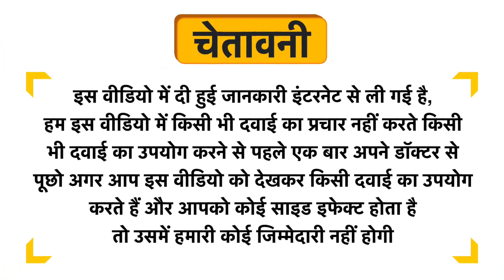Nirvasa Under Eye Gel Uses in Hindi | Side Effects | Review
Nirvasa Under Eye Gel Uses in Hindi | Benefits | Side Effects | Dose